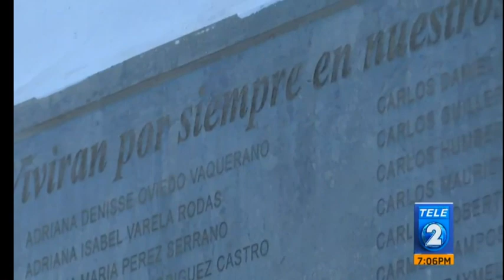Teledos: Conmemoración del 22° Aniversario del Terremoto del 13 de Enero de 2001 (13-01-2023)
A las 11:33:34 de la mañana hora local (17:33 UTC) del sábado 13 de enero de 2001, un sismo con una magnitud de 7.7 a 8.0 Mw y una duración de 45 segundos, ocurrido en las costas salvadoreñas, provocó una gran destrucción, principalmente en 172 de los 262 municipios, entre ellos están Juayúa, Nueva San Salvador, San Vicente, Armenia (El Salvador), Santiago de María, Apaneca, Santa Elena, Citalá, Panchimalco y San Agustín (El Salvador).7​ Ha sido el más fuerte que ha azotado al país después del ocurrido el 10 de octubre de 1986 provocando un grave daño humano, económico y social a El Salvador.​

La sacudida fue equivalente a detonar 160 millones de toneladas de dinamita. La causa del sismo fue el proceso de acomodación de las placas tectónicas "Cocos" y "Caribe", un fenómeno llamado subducción,9​ y cuyo epicentro estuvo localizado en el océano Pacífico en el departamento de Usulután, específicamente a 100 kilómetros de la ciudad de San Miguel. El hipocentro estaba a una profundidad aproximada de 39 kilómetros, luego del terremoto se registró un tsunami que no causó víctimas pero dejó serios daños materiales.

El mayor impacto del sismo ocurrió en el municipio de Santa Tecla donde un alud de 150 mil metros cúbicos de tierra se desprendió de la Cordillera del Bálsamo, sepultando cerca de 200 casas ubicadas en la colonia "Las Colinas" y con ellas muchas personas.12​Por la envergadura de lo ocurrido, esa zona se convirtió en el principal símbolo del llamado "sábado negro". Según datos de la CEPAL, 485 de las muertes, que equivale aproximadamente al 60% del total de muertes resultantes de este desastres, se originaron a causa de este deslizamiento de tierra13​.14​

De igual manera, otra de las zonas que se vio afectada, fue la carretera Panamericana, específicamente a la altura del turicentro "Los Chorros", donde se dio el desprendimiento de una gran cantidad de metros cúbicos de tierra y piedra, lo cual sepultó totalmente el tramo de la carretera y con ella varias personas, afectando de esta manera la principal vía de comunicación entre la capital San Salvador y el occidente del país (Santa Ana, Sonsonate y Ahuachapán) y el vecino país de Guatemala.

Total de bajas humanas: 944 fallecidos, 193 soterrados, 125 desaparecidos, 5565 heridos, 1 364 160 damnificados, 68.777 evacuaciones, 39 000 desempleos y 24 000 pescadores artesanales afectados.

Total de cifras materiales: 277 953 viviendas incluyendo 688 soterradas, 32 000 micro y pequeñas empresas destruidas, 1385 escuelas (109 destruidas por completo), 94 hospitales, 1155 edificios públicos, 16 penitenciarías, 43 muelles, 98 monumentos nacionales y aproximadamente la cuarta parte de carreteras pavimentadas.

Según informe de la Comisión Económica para América Latina y el Caribe (CEPAL), el total de daños materiales fue de 1255.4 millones de dólares,16​ de los cuales se desprende un total de 823 millones solo para el sector privado.

El sismo del 13 de enero dejó un gran impacto en la cultura del país, iniciando con que la mayoría de daños se dieron en iglesias coloniales que habían soportado el gran número de sismos sufridos en la región en los últimos doscientos años. Según información del Consejo Nacional para la Cultura y el Arte de El Salvador (CONCULTURA), al menos 28 iglesias coloniales, de las 90 existentes, sufrieron daños severos, incluyendo 6 que son consideradas monumentos nacionales, entre las cuales están: la catedral de Santa Ana y la iglesia de la Santa Cruz de Roma, ubicada en Panchimalco. Por otro lado, en Santa Tecla, donde ocurrió la tragedia de las Colinas, el sismo afectó gravemente la sede de la Biblioteca Gallardo,6​ la mayor biblioteca privada de Centroamérica, abierta al público en 1948, la cual se desplomó completamente dejando entre sus escombros una enorme colección salvadoreña e importantes ejemplares como "Vues des Cordilléres" de Alexander von Humboldt, entre otros. La colección de esta biblioteca posee ediciones pertenecientes a los siglos XVI, XVII y XVIII.17​

De acuerdo al informe presentado por la Comisión Económica para América Latina y el Caribe (CEPAL), el sismo afectó en gran magnitud el medio ambiente del país, haciéndole más vulnerable al efecto de fenómenos naturales como huracanes. Como efectos directos del sismo, se tuvieron grandes derrumbes y deslizamientos de tierra, afectando infraestructuras y asentamientos humanos. Se dio la pérdida y degradación del suelo, se afectó gravemente zonas agrícolas por la acumulación de sedimentos, hubo daños en cuencas y quebradas debido a la acumulación de escombros, hubo pérdidas en la flora y fauna, lo cual significó la pérdida de bienes y servicios como leña, control de inundaciones, abastecimiento de agua, etc. También se presentó una disminución en la actividad pesquera en las zonas costeras y pérdidas considerables de plantaciones de café. Todo esto dio un total estimado de 67 452 millones de dólares en pérdidas por daños directos e indirectos.